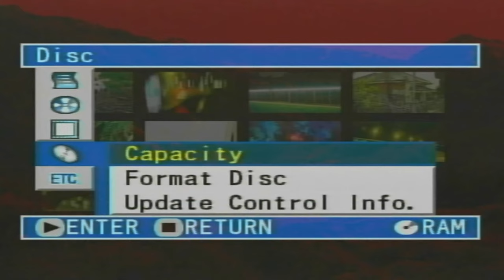resolution : c15 mk1 (film)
c15 mk1 is a lo-fi, indie-soul, experimental ep produced, mixed and mastered by resolution between 2022 and 2023. the full-length film features various footage elements recorded during production that supersede the original covers and degrade over time just like a normal cassette tape.

dedicated to family and friends that inspired me to finally jump in. thank you.

-: c15 is a category of cassette tapes produced with seven and a half minutes of sound per side, with fifteen minutes of music available in total per tape.
-: mk1 signifies the first version of a project, mark I.

one: bash 0:00
two: pursuit (ft suprem) 1:05
three: ultraviolet (ft subsocial studios) 2:42
four: voice of happiness 3:48
five: decades on hold 5:57
six: skyline 7:08
seven: hero 8:22
eight: signation 10:47

//^\\      :     ~ ◉ ☰ ❖ ᄓ